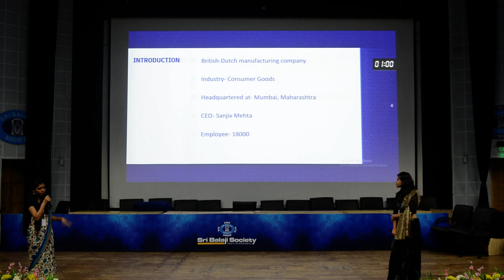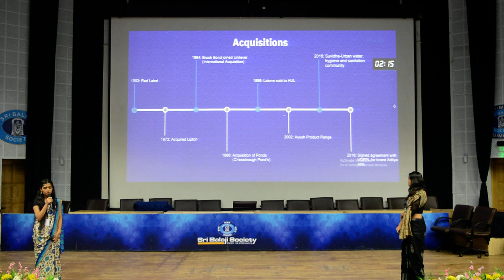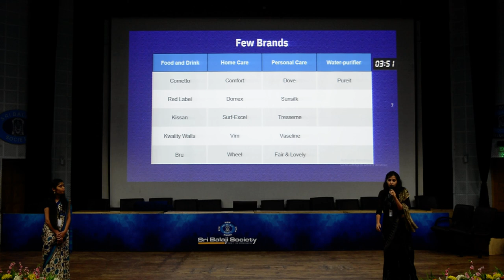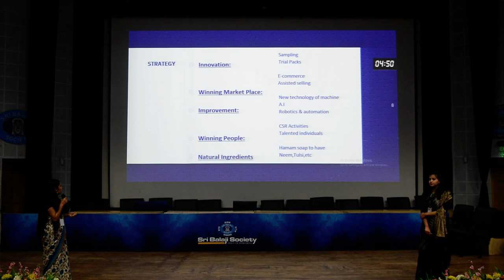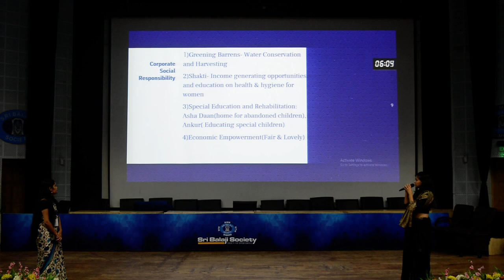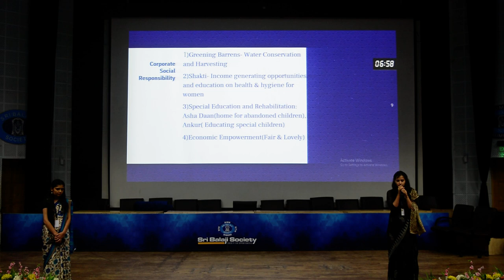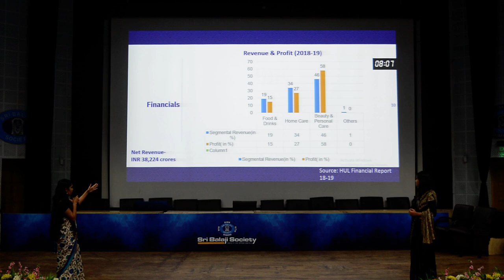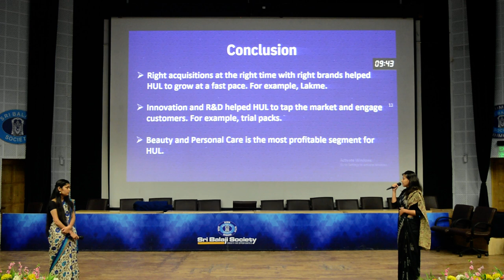Sri Balaji Society Induction Program 2019: Success Story of HUL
Topic: Success story of HUL